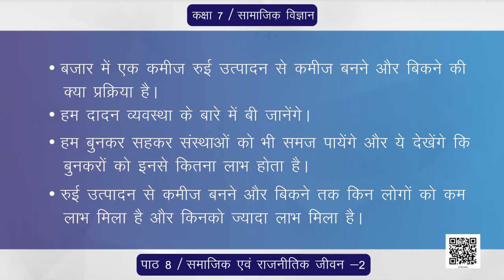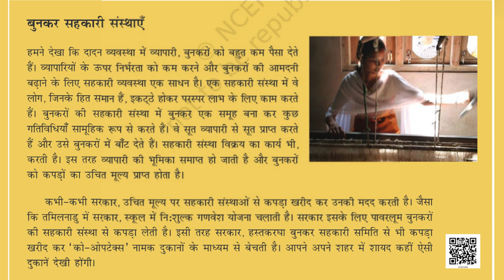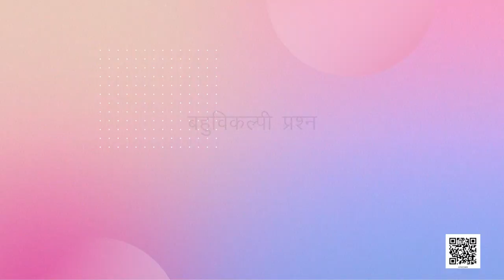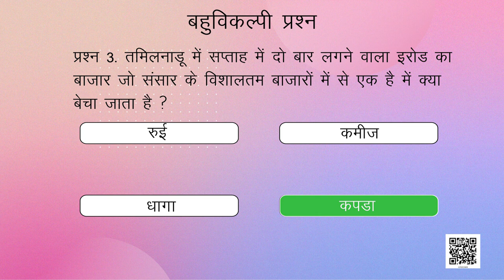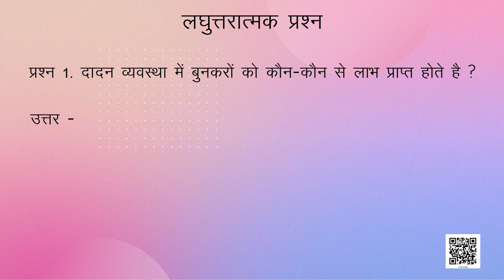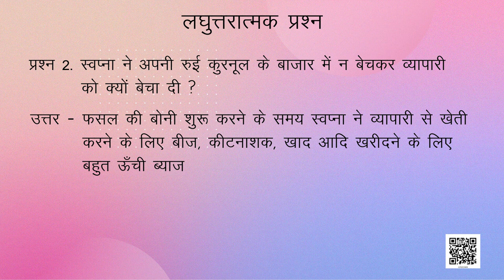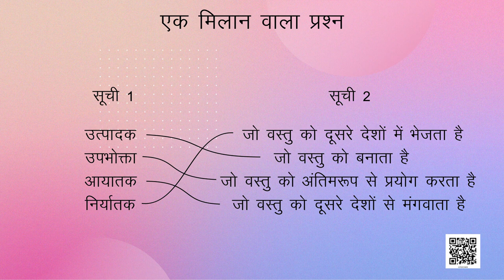कक्षा-7 सामाजिक एवं राजनीतिक जीवन अध्याय-8 बजार में एक कमीज | Class 7 nagarik shastra ncert